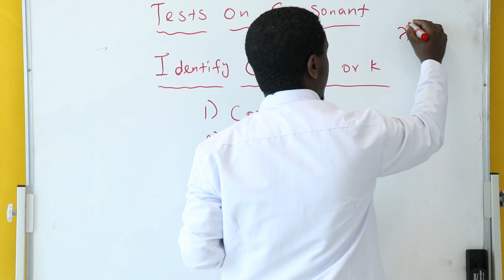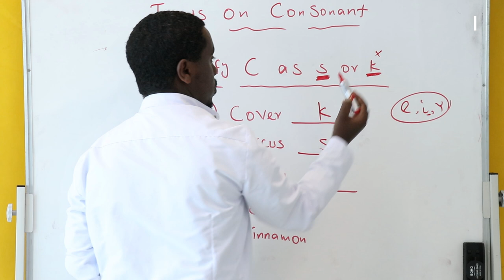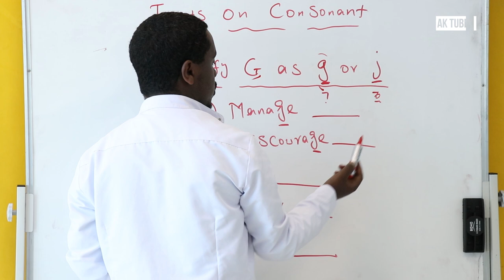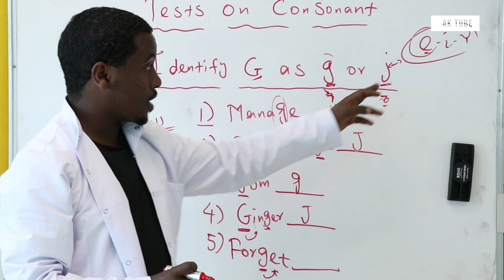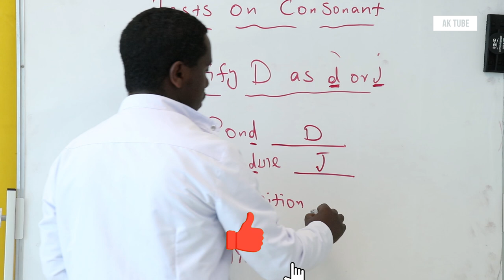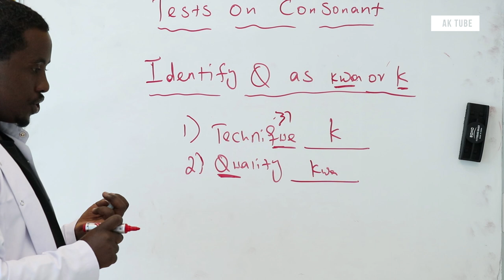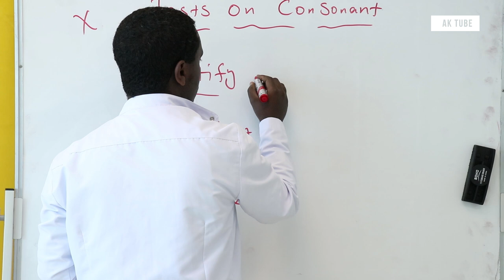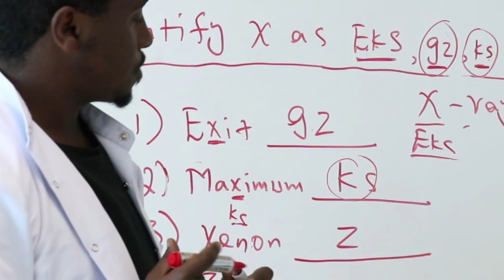Consonants Test | Full Course | ክፍል 08